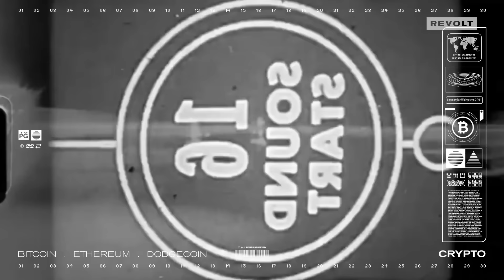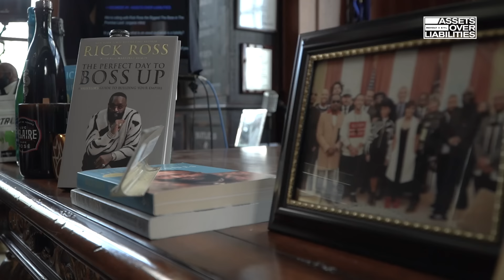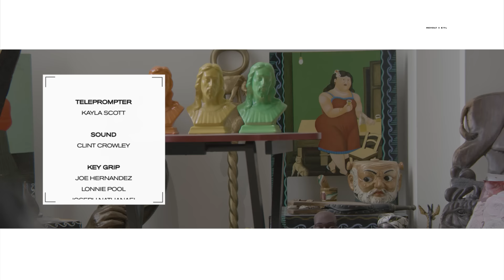Rick Ross Talks Business Investments, Wealth & More | Assets Over Liabilities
Hosts Rashad Bilal and Troy Millings (of EarnYourLeisure fame) are granted exclusive access into the personal lives and businesses of young entrepreneurs and celebrity guests to answer a critical question: Are they working with assets… or liabilities?

It's a perfect day to boss up. For the first episode, the guys chop it up with the biggest boss RickRoss about his businesses moves, wealth and more.